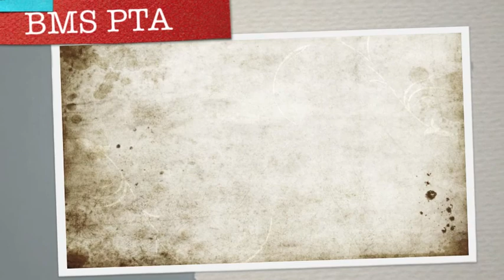Saakumu Returns to BMS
BEWAA Traditional Dagara dance - 11.3.11